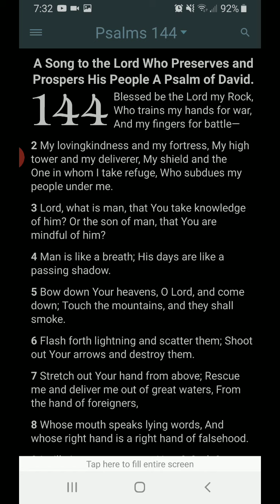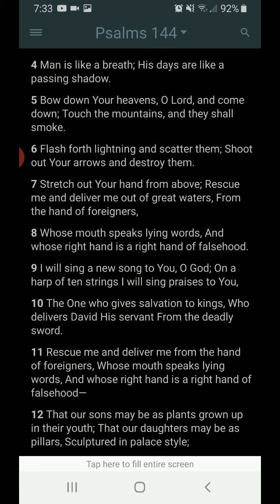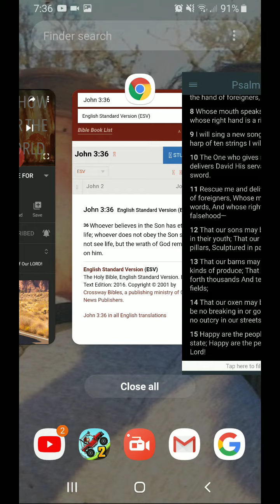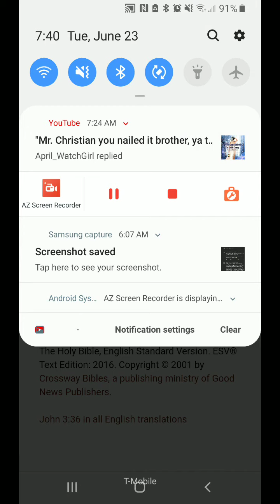Morning Prayer Psalm 144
Simplicity of Salvation John 3:36